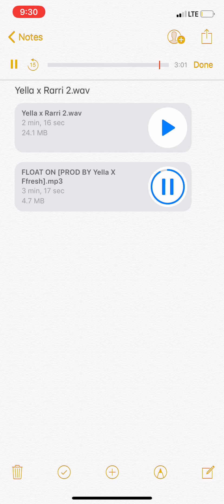[FREE] TAYKEITH x BEYONCÉ TYPE BEAT 2019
Produced by Farrarifresh and Yellaondabeatz
Dm to purchase Lease or Exclusive Use lease